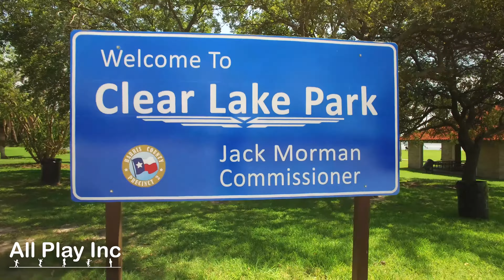Clearlake Park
Little Tikes Commercial Playground Equipment

For more commercial playground equipment, shade structures, park equipment and play surfaces,